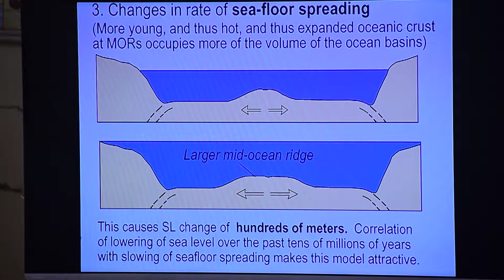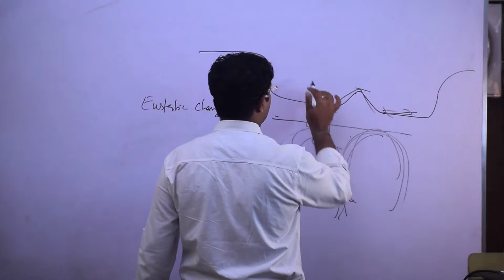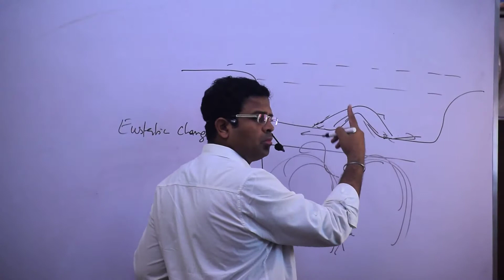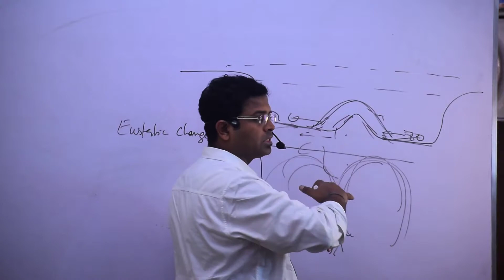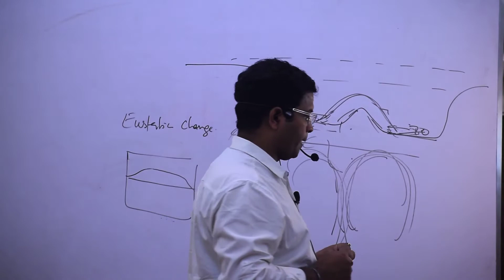Climate change impact: rising sea levels Part - 4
Sea Level Rise Part - 4
why did i choose oceanography?
dr. krishnanand
how did i transfer from pre-medical to oceanography?
warm water vs. cold salty water mixing
information warfare community
water mixing lab
sea monsters
continental shelf
demonstrating ocean currents
bangladesh
ocean
carbon dioxide
happening now
password generator
earth
ostm/jason 2
seeker
digital wallet
future sea level
simon clark
earth science
intergovernmental panel on climate change
coastal flooding
flooding
science
climate change documentary
rising seas
doomsday glacier
climate change facts
south florida pbs
cambio climatico
ice sheet
storm
tipping point
antarctica
ipcc
environment
nasa climate spiral
co2
artic
internet security
puerto rico
sea level 2050
hillary clinton
florida
international relations
sea level rise simulation
maiya may
bernie sanders
identity management
melting
future science
puerto rico beach
science experiments
natural disasters
latest news
coastal cities
vox
new york
adam levy
cities
password manager
future
storm surge
verge science
identity theft
environmental science
recursos hidricos
sea levels
helen ferre
gloabl warming
organization tool.
climate change gentrification
bill clinton
national geographic
puerto rico news
veritasium sea level
nasa climate
extreme weather
coastal
bill weir
nasa climate scientist
west antarctica
sea
cop26
thwaites glacier collapse
new england
google earth
south pole
climate chage
sea level rise in oceanography
oceanography
Prelims2024Paper1Answer Key,
Prelims2024Paper2Answer Key,
ClearPrelimsandMains Physical Geography